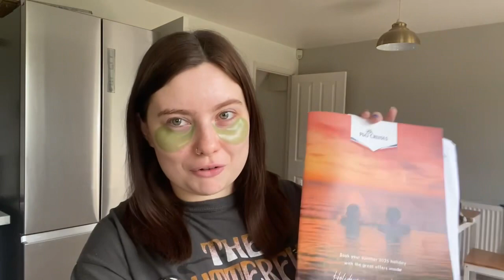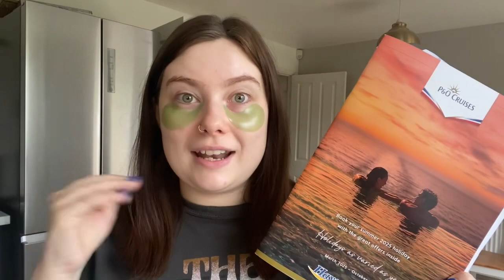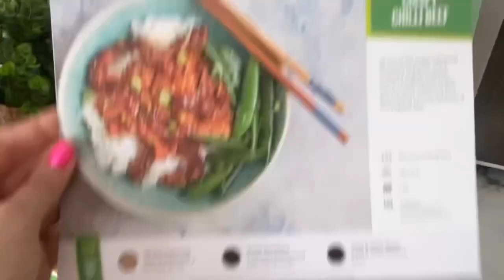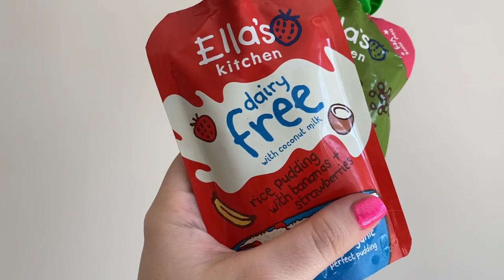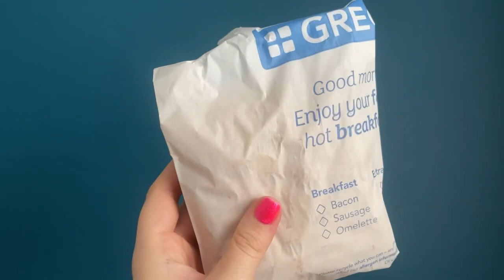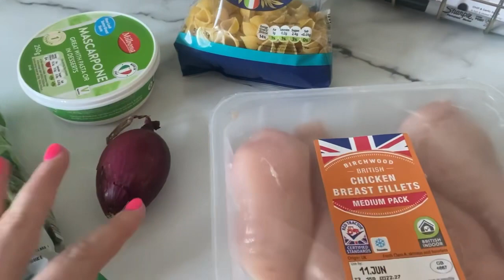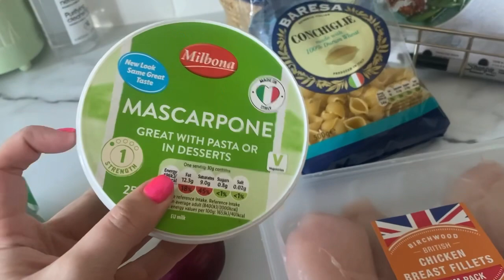WEEKLY VLOG - I’ve booked Disney & a cruise.. 1st Tim Horton’s, Haul, Bring a Board | CHLOE HARPER